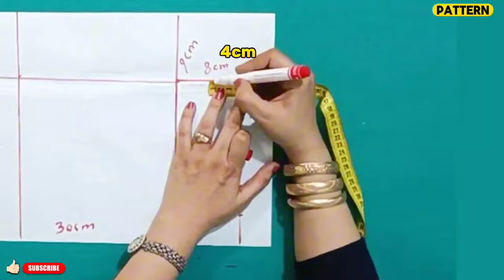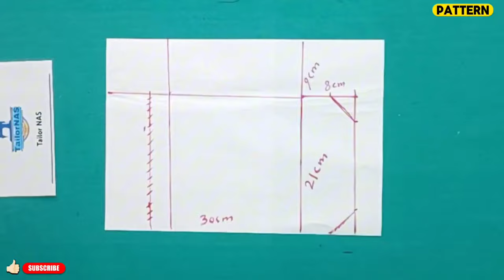DIY BAG - 2 TUTORIAL 2 BAGS TO SEWING PERSONAL POUCH BAG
In this video, I will teach you DIY BAG - 2 TUTORIAL 2 BAGS TO SEWING PERSONAL POUCH BAG how to make a marker storage case at home Solid with carnivorous fish or face design. cosmetic bag and personal bag .Have you ever faced problems due to not having a holder for your markers ? DIY BAG - 2 TUTORIAL 2 BAGS TO SEWING PERSONAL POUCH BAG With this excellent and very practical tutorial, you can easily protect markers and pencils . DIY BAG - 2 TUTORIAL 2 BAGS TO SEWING PERSONAL POUCH BAG